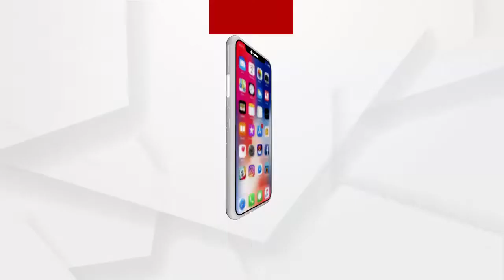ପୁଅର ହତ୍ୟାକାରୀକୁ ଗିରଫ କରୁନାହିଁ ପୋଲିସ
ପୁଅର ହତ୍ୟାକାରୀକୁ ଗିରଫ କରୁନାହିଁ ପୋଲିସ । ବାପା ଓ ମାଆ ଏସପିଙ୍କ ଦ୍ୱାରସ୍ତ ପରେ ବି ମିଳିଲାନି ନ୍ୟାୟ । ନ୍ୟାୟ ନ ମିଳିଲେ ଜୀବନ ହରିବେ ବୋଲି କହିଛନ୍ତି ବୃଦ୍ଧ ଦମ୍ପତି.
ଅଧିକ ଖବର ପାଇଁ ଡ଼ାଉନଲୋଡ କରନ୍ତୁ “Argus News” ଆପ୍